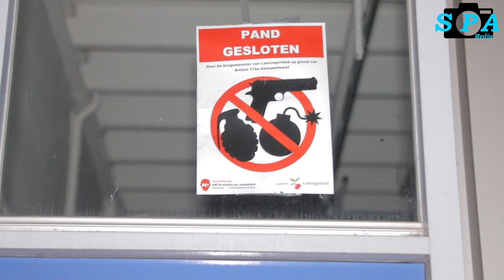Jongen (16) aangehouden na aantreffen explosief op bedrijvenpark in Bleiswijk